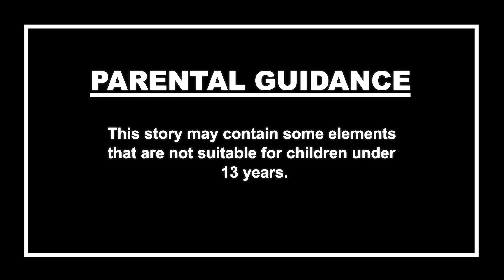ಮಾಟಗಾತಿಯ ನೆರಳು 2 | Kannada Horror Stories - ಮಾಂತ್ರಿಕ ಕಾಜಲ್ | Stories in Kannada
Welcome to the Dodo TV Kannada Horror Youtube Channel.

children below 13 years of age on behalf of Dodo TV Kannnada channel. This channel